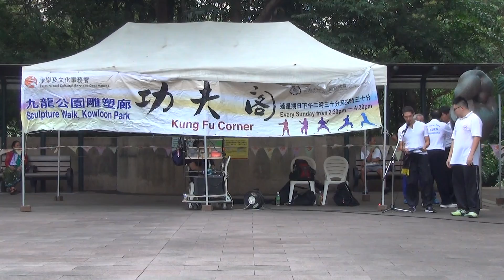香港功夫表演2016100912